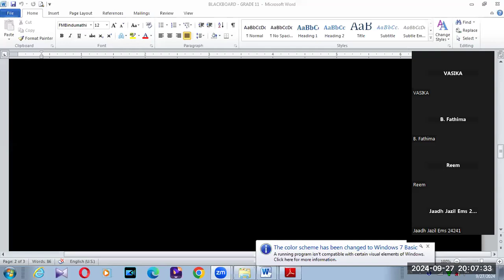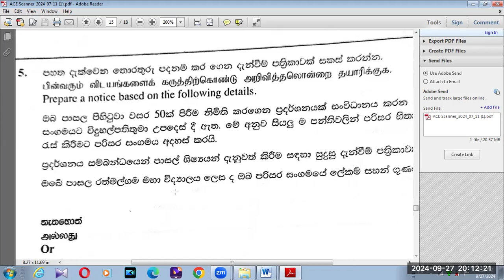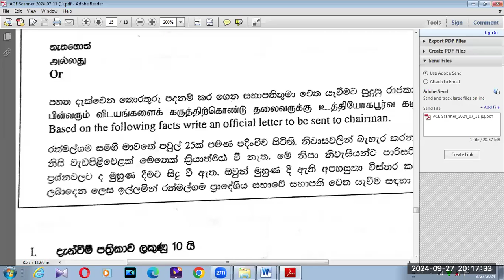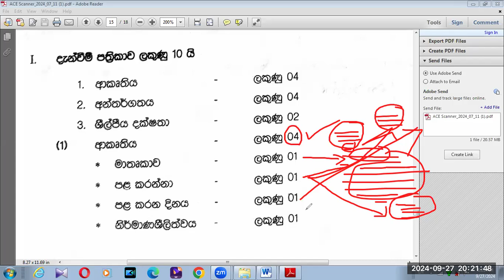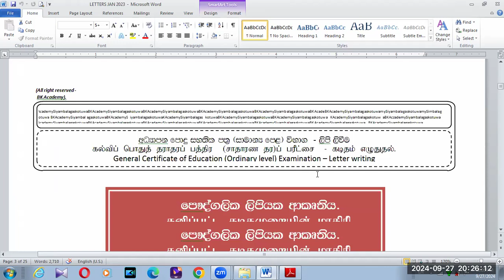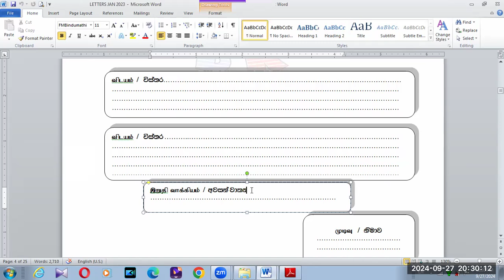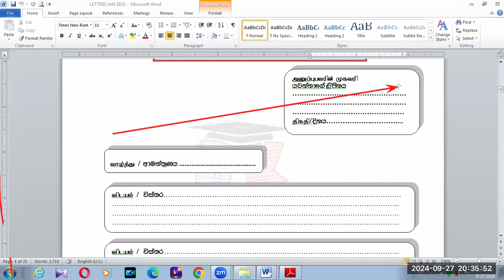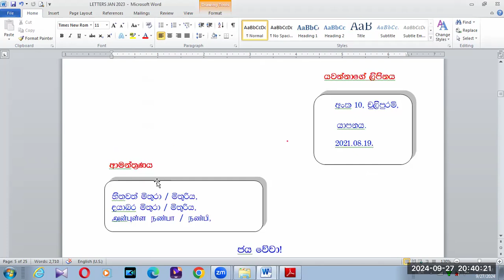GRADE 11 GCE OL SINHALA SECOND LANGUAGE PART 2 QUESTION 5 A BK VISION ACADEMY' 26 09 2024